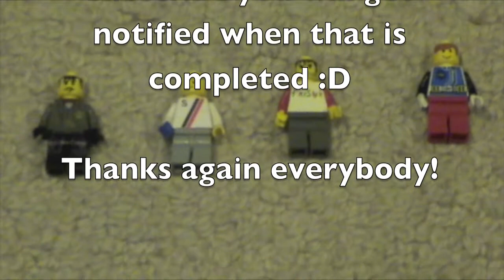Redneck vs FBI Agent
A redneck gets busted by the FBI for harboring a criminal.

TIMBO729 Created the set for this video!